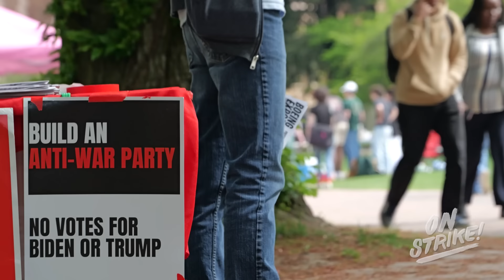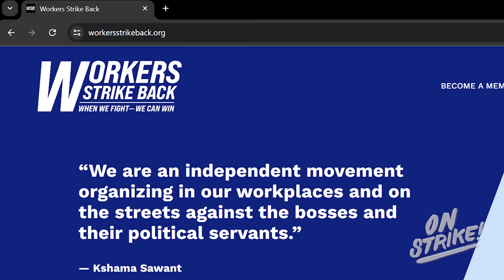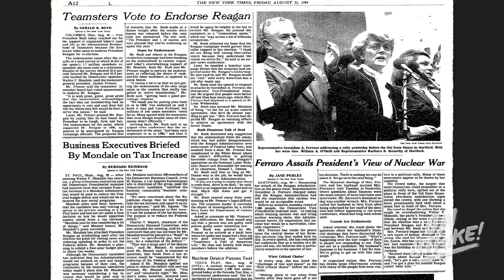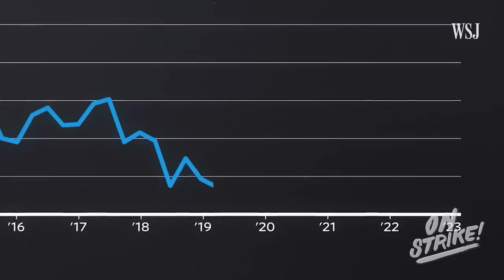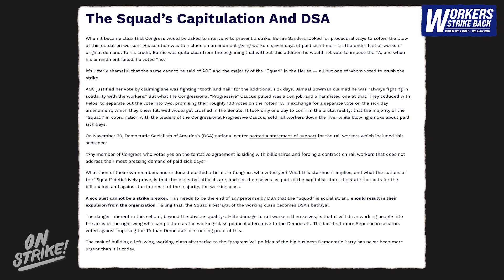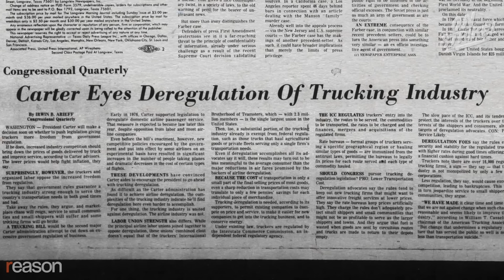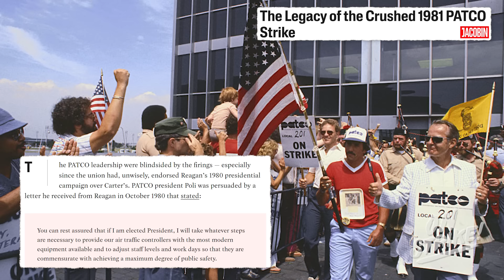Democrats’ Sellouts of Labor Open Door for GOP: Teamster President’s Shameful Speech at RNC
The ongoing chaos of the US political system was heightened on Monday by the spectacle of Teamster President Sean O’Brien speaking at the Republican National Convention – the first Teamster President ever to do so – demonstrating the dramatic extent to which Biden and the Democrats have lost authority through their sellouts of working people. For decades, top labor leaders like O’Brien have provided cover for the Democrats’ betrayals, while pumping hundreds of millions of union workers’ money into Democratic Party campaigns. Now, O’Brien is sucking up to Trump and Republicans in a desperate attempt to escape the Democrats’ sinking ship, to which other labor leaders have already tied themselves.

O’Brien’s speech at the RNC is a shameful maneuver that hides the stark reality for working people: neither party is on our side, and we need a new party of our own.

Watch a working-class analysis of O’Brien’s RNC speech from On Strike co-hosts Kshama Sawant and Emily McArthur, and a discussion about a fighting strategy for the labor movement that you won’t find anywhere else.

And REGISTER NOW for the Inaugural National Zoom Conference of Workers Strike Back, THIS SUNDAY, JULY 21 @ 2 pm PT / 5 pm ET, featuring left independent antiwar Presidential candidate Jill Stein, socialist and former Seattle City Councilmember Kshama Sawant, and Revolutionary Backout Network co-founder Nick Cruse

BECOME A MEMBER of Workers Strike Back today to help support the production of On Strike and build our independent working-class organization, and so you can VOTE SUNDAY on our proposal to endorse Jill Stein’s independent Presidential campaign. Workers and young people urgently need to build an independent, pro-worker, antiwar alternative.